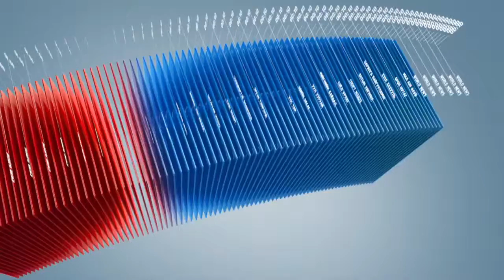C1 Newsroom - Малчид өрийн дарамт, улс төрөөс ангид амьдарч байна